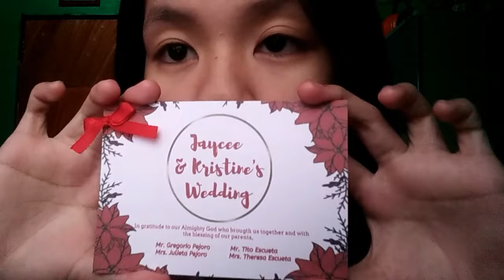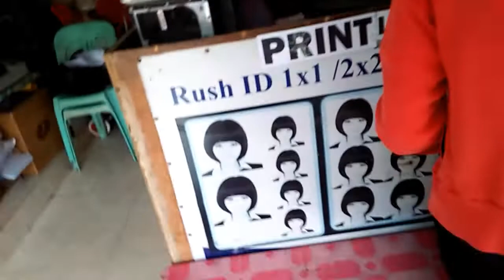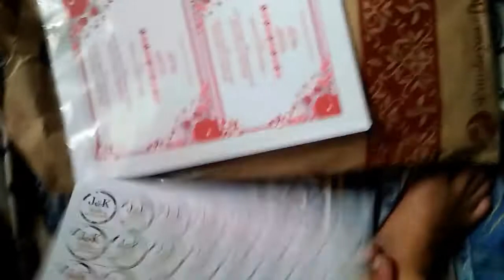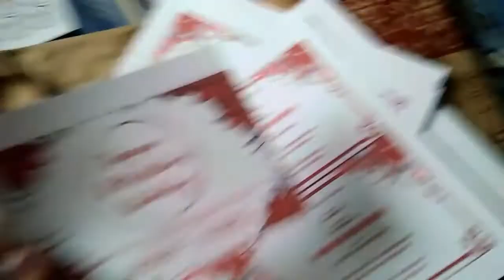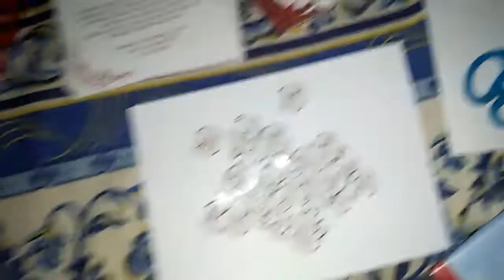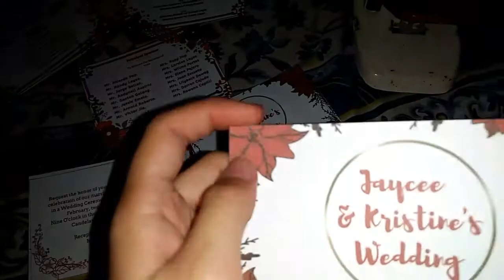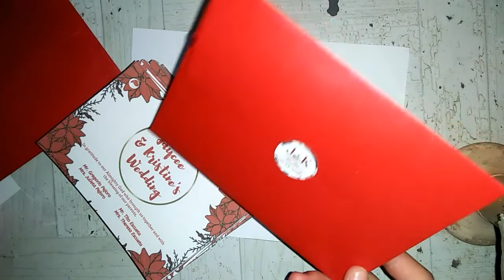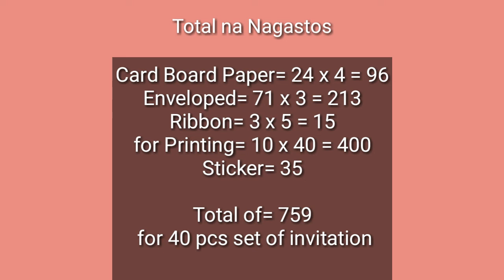DIY WEDDING INVITATION😍 Philippines (tagalog)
New video guys😘 Hope you like dis DIY Weddding Invitation of mine😊